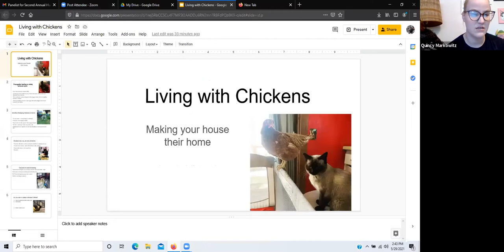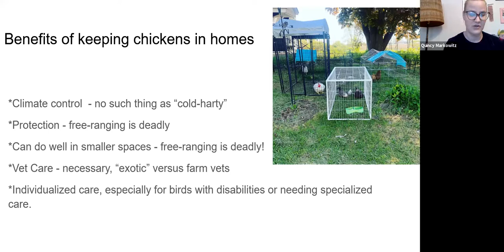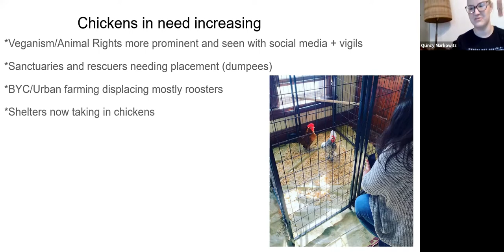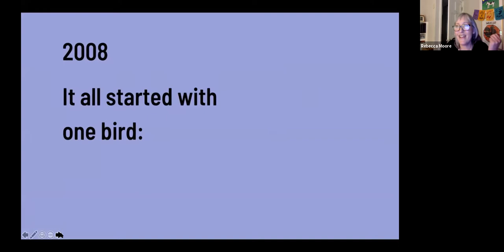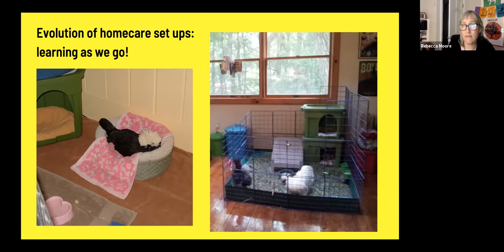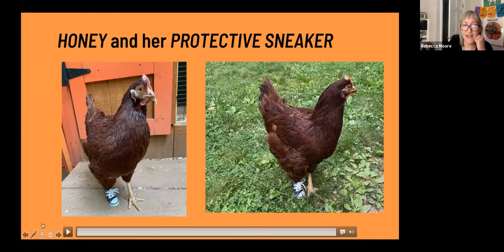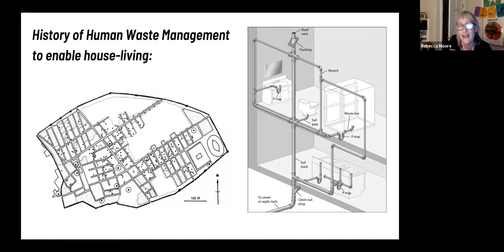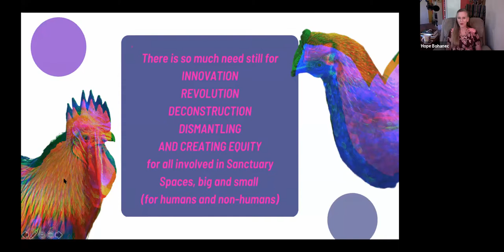The Humane Hoax Chicken Webinar: Chickens on the Couch, Dismantling Who is a Companion Animal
Panel: Chickens on the Couch, Dismantling Who is a Companion Animal

Quincy Markowitz is the co-founder of Farm Bird Sanctuary, a bird-only sanctuary with a focus on disabled birds located in southern Wisconsin. In addition to providing sanctuary for 70+ birds, Quincy engages in community action including suing a small town that engages in a “chicken toss” event every year. Quincy has been working with chickens for over ten years and has been vegan for six years.

Rebecca Moore was a performer and musician for many decades in NYC. She is the founder of the Institute for Animal Happiness, a nonprofit chicken rescue in the Hudson Valley, NYS. After working over 10 years at large farm animal sanctuaries, Rebecca found herself repeatedly bringing home chickens who required more special, individualized care, and realized there was a critical need for greater advocacy and education on chickens’ behalf. Utilizing what minimal resources she had, empowered by the Microsanctuary Movement, Rebecca turned a small rented backyard into a non-stop busy advocacy hub fiercely dedicated to a mission of care, activism, and change. The Institute continues to grow and brings together a mix of devotions that fit all into one unique organizational framework: animal rights, intersectional social justice solidarity (in support of collective liberation), and a dedication to art as a revolutionary force and powerful conduit for changing hearts and minds. The Institute produces the local Hudson Valley Vegfest as their annual benefit, has published a Hudson Valley Vegan Guide, and also presents the annual Kingston Animalia, a “vegan arts uprising” festival in Kingston, NY.